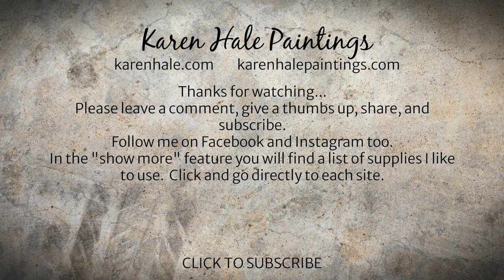Abstract Acrylic Painting in Progress, Textured, Art Technique, Demo #327